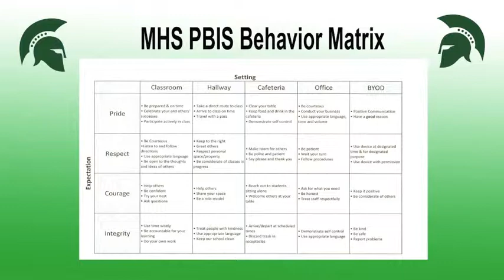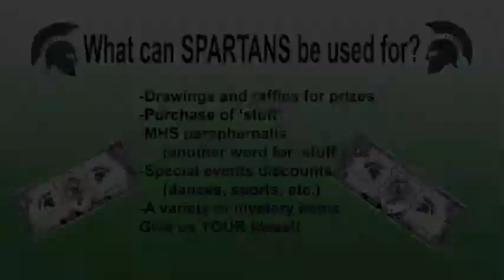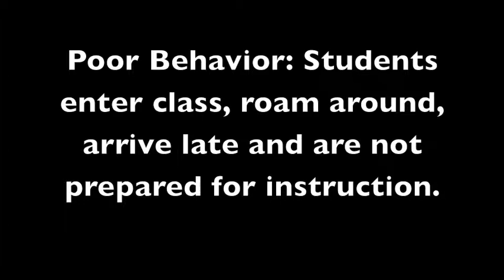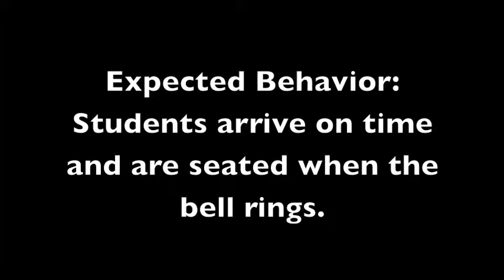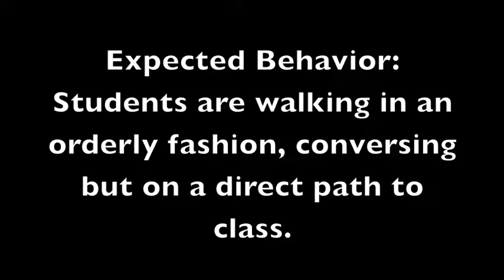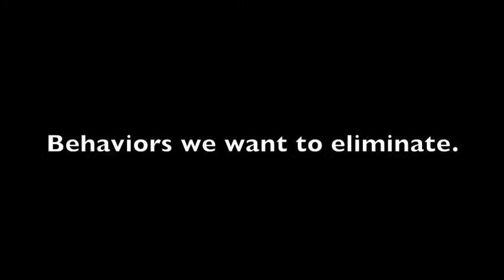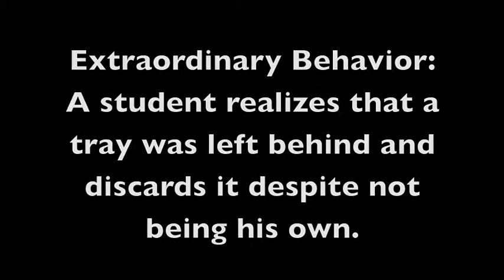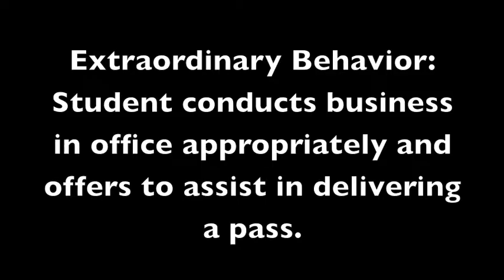PBIS Video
Maloney High School PBIS video